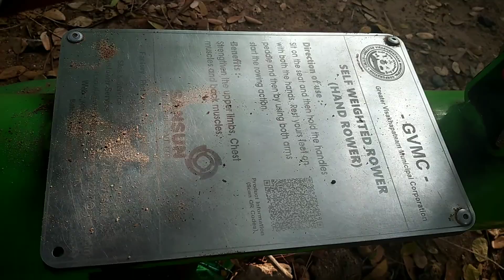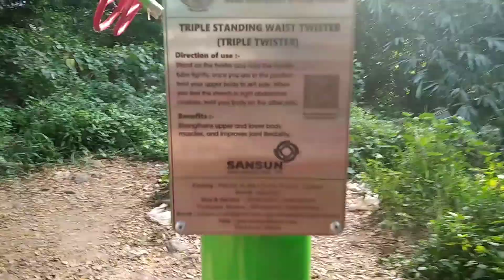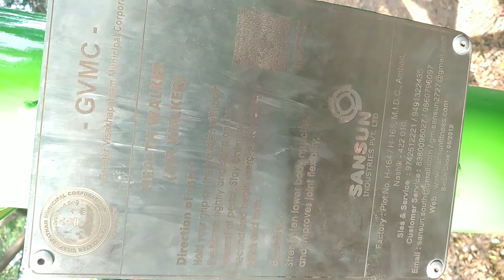Build Ur Body For Free🏋🚴💪